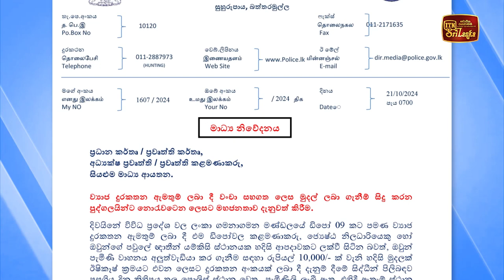විදුලිසැර වැදී වන අලි තිදෙනෙක්ට දිවි අහිමි වෙයි